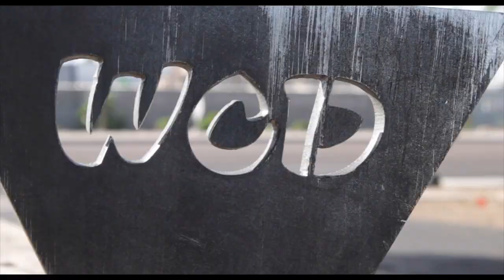Creating a Custom Spare Tire Holder (1935 Chevy Truck)- WCD FAB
In this short film Willy constructs a custom spare tire holder for a 1935 Chevy truck. The truck was completely built from the inside out. Starting with a pile of metal, a custom skeleton was made and a 35' Chevy truck was put together.

Follow WCD Fabrication on Instagram and Facebook.